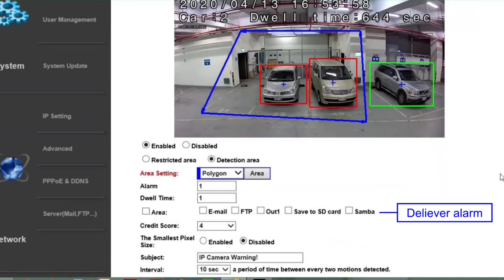AI-based Camera with Edge Computing-Smart Parking Vehicle Detection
Yudor developed a cutting-edge video analytics solution powered by Artifical Intelligence and Deep Learning technology by analysing the images from cameras in order to recognise humans, vehicles or objects that are displayed out of a normal pattern behaviour.  Edge computing that processes data in IP camera itself rather than on backend as well as it can lower bandwidth consumption, reduce communication latency, and help the system operator to make quicker decisions for critical situations.